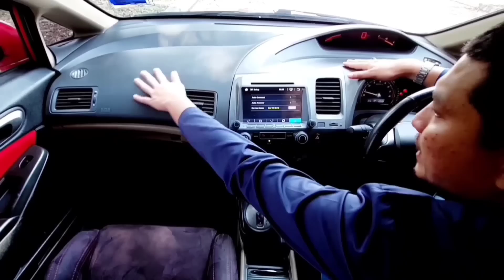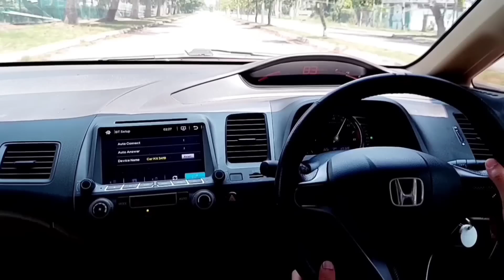HONDA CIVIC FD MENJADI KEGILAAN RAMAI GADIS | kereta tahun lama pun harga susah nak jatuh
BISMILLAHIRRAHMANIRRAHIM
Kalau berminat sila call

HONDA CIVIC FD 1.8 2006 standard        RM 29,900

HONDA CIVIC FD 1.8 2007                         RM 35,000

HONDA CIVIC FD 1.8 2008                         RM 37,900

HONDA ACCORD 2.0 2011                         RM 39,000

BOLEH DAPAT HARGA YOUTUBE SPECIAL tengok iklan

INI VIDEO LIST KERETA YANG TERBARU

SEMUA KERETA JUAL HARGA TUNAI SAHAJA
HARGA TERMURAH DARI USEDCAR LAIN

LOKASI saujana utama SUNGAI BULOH SELANGOR

WAZE ; AR SPEED WORLD

hondampv toyotaestimareviewmalaysia
Adabanyak jenis kereta lain harga murah
HARGA SEMUA CASH PRICE SAHAJA